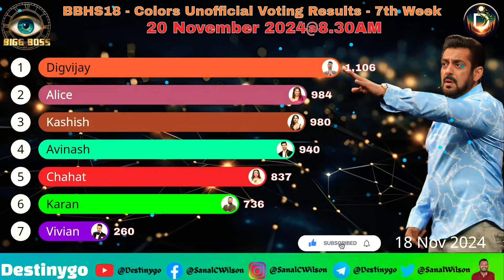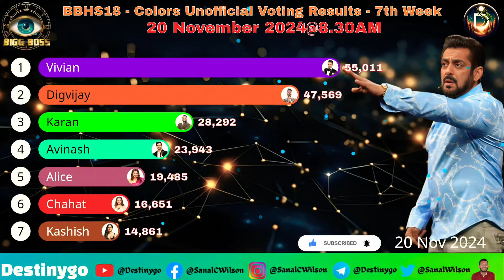Bigg Boss 18 Hindi Week 7 Wednesday Voting Results